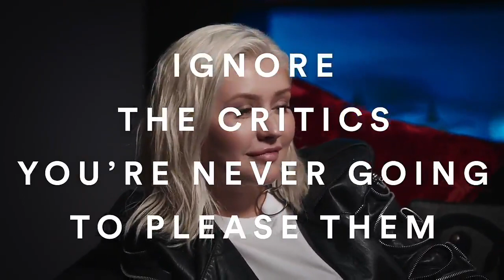Christina Aguilera - New Spotify Interview (Facing Critics)